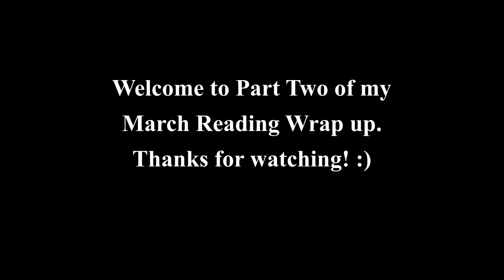March Reading Wrap Up - Part Two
This is Part Two of my March Reading Wrap Up. These are the rest of the romance books I read in the month of March.

BOOKS MENTIONED:
The Merman's Kiss - Tamsin Ley
Defying Pack Law - Eve Langlais
I Think I Might Love You - Christina C. Jones
Sicko - Amo Jones
Rush - Emma Scott
Forever True - Rebecca Gallo
Block Shot - Kennedy Ryan
King of Lies - Whitney G.
Hook Shot - Kennedy Ryan
Love in the Wild - Emma Castle
Hoops Holiday - Kennedy Ryan
Dirty Kisses - Kenya Wright
That Secret Crush - Meghan Quinn
Flock - Kate Stewart
Exodus - Kate Stewart
That Swoony Feeling - Meghan Quinn
Mister Body Guard - Lauren Rowe
The Finish Line - Kate Stewart
The Wild - K. Webster
A Love Letter to Whiskey - Kandi Steiner
Roommate - Sarina Bowen

Camera Used- iPhone 11 music
Ring light - UBeesize 10’’ Ring Light